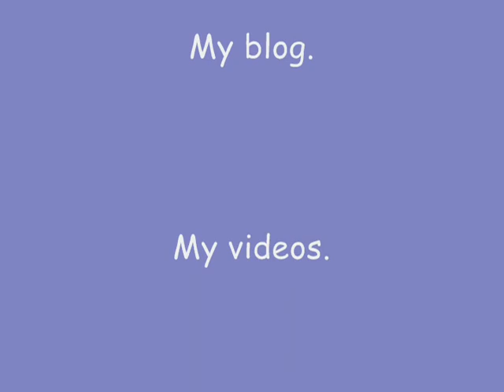My nappy hair is everywhere, and I love it!